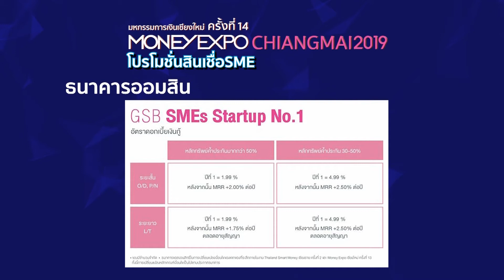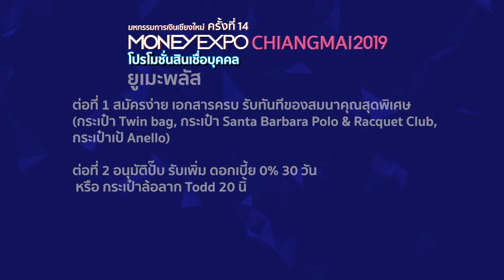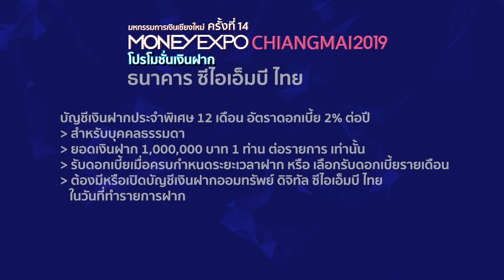Money Expo Chiangmai 2019 l โปรโมชั่น พร้อมรายละเอียดภายในงานมหกรรมการเงินเชียงใหม่ ครั้งที่ 14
📣วันพูกนี้แล้วหนา ชาวเหนือมาป๊ะกั๋นเน้ออ

Money Expo ขึ้นเหนือรับลมหนาว 🚙💨
ยกทัพสถาบันการเงิน ทุ่มโปรโมชั่นเด็ดส่งท้ายปี
ส่งตรงถึงที่ ให้พี่น้องชาวเหนือเจ้าาา 😊
✔ สัมมนา การลงทุน ฟรี !
✔ มินิคอนเสิร์ต จากศิลปินดาราชื่อดัง
มหกรรมการเงินเชียงใหม่ ครั้งที่ 14
Money Expo Chiangmai 2019
🗓 8 - 10 พ.ย. 62 🕚เวลา 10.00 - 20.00 น.
⛳ ณ เชียงใหม่ฮอลล์ เซ็นทรัลพลาซา เชียงใหม่ แอร์พอร์ต
📣 ติดตามการจัดงาน MONEY EXPO ช่องทางอื่นๆได้ที่..
💚 Line @ - @Moneyexpo
❤️ Application : Money Expo Plus
ทั้งในระบบ iOS และ Android